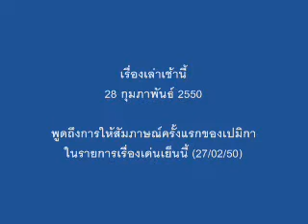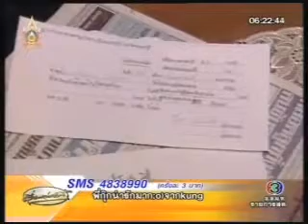เรื่องเล่าเช้านี้ วันพุธที่ 28 กุมภาพันธ์ 2550 (บางส่วน) Part 1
เรื่องเล่าเช้านี้ ออกอากาศวันพุธที่ 28 กุมภาพันธ์ 2550
เรื่องหมอประกิตเผ่า